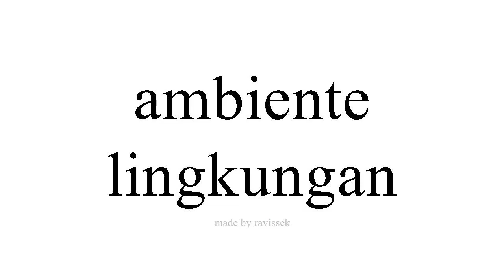sinau Spanyol lingkungan